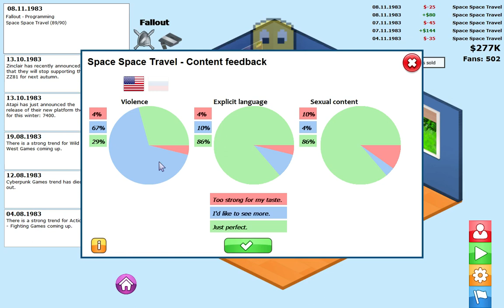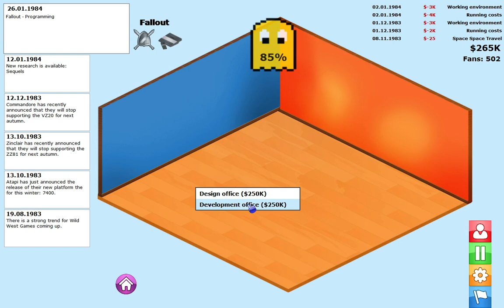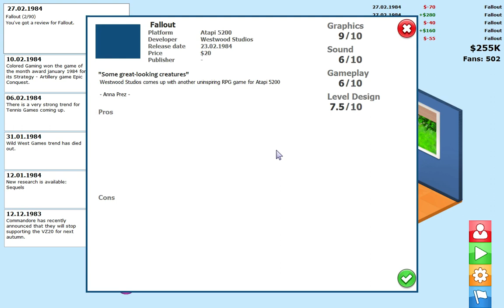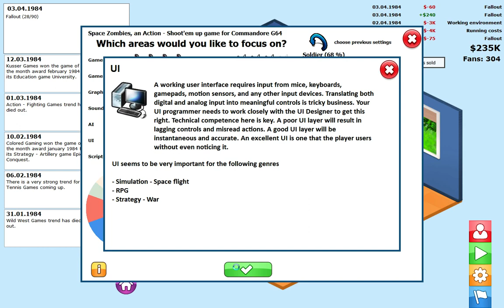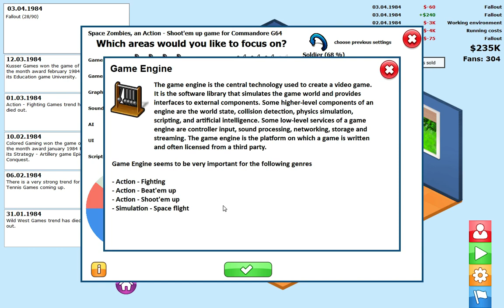Прохождение GamersGoMakers [Часть 4]